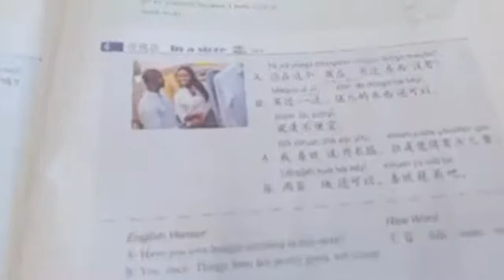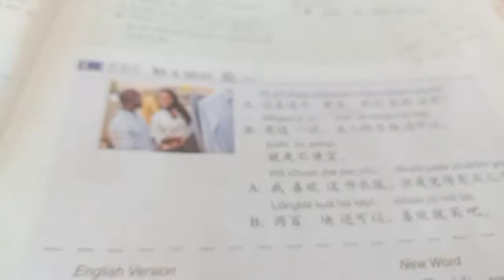Chinese Learning With Teacher Wang